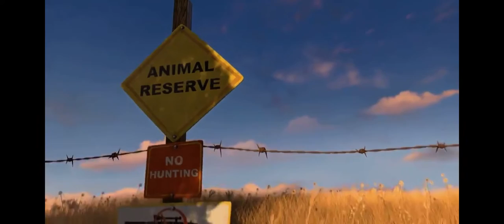Madagascar 2 (2008) Beginning scene HD